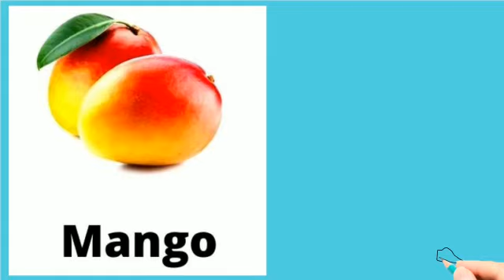fruits name for kids, step by step, first lesson - 1.8-Mango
first lesson - 1.8- Mango